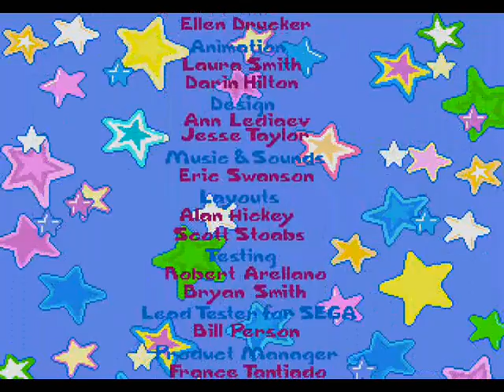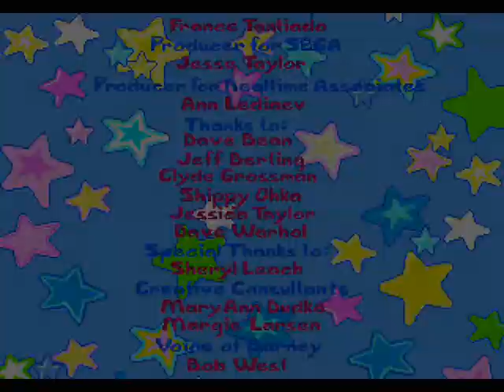Barney's Hide And Seek Game - Part 2 (Megadrive/Genesis)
BEWARE: STRONG LANGUAGE!!!

I can't believe I finished the damn game!!!
I can honestly say that I will never EVER go back to that pile of shite again!